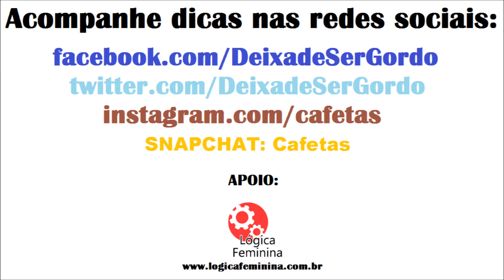Dieta Radical do Abacaxi Seca Barriga em 10 dias - DSG #101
Método Bumbum na Nuca Super Rápido A dieta radical do Abacaxi funciona? saiba como fazer a dieta completa e passo a passo e perca 7kgs em 10 dias neste vídeo, veja toda a descrição e saiba tudo, para saber mais acesse

Padrinho do Canal:
Ronaldo Mendes

A DIETA DO ABACAXI PARA SECAR BARRIGA E QUEIMAR GORDURA
cardápio Completo:

Café da manhã:

1 xícara de abacaxi picado (1 porção)
3 amêndoas
1/2 abacate

Lanche da manhã

1 porção de abacaxi

Almoço:

1 porção de abacaxi
Salada com folhas verdes e tomare (sem molhos)
1 bifé grelhado (carne, frango ou peixe)

Lanche da Tarde:

1 porção de abacaxi

Jantar:
1 porção de abacaxi
1 omelete de 2 ovos ou 1 bife grelhado(carne, frango ou peixe)